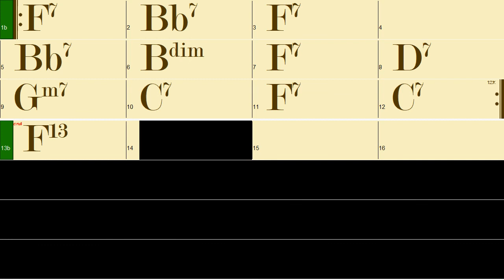F Major Jazz Blue (120bpm Swing) Guitar Backing tracks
Jazz Blues Guitar backing track for you to improvise!

All 12 keys are available in our playlist. ♪ Stream or Buy Mp3's